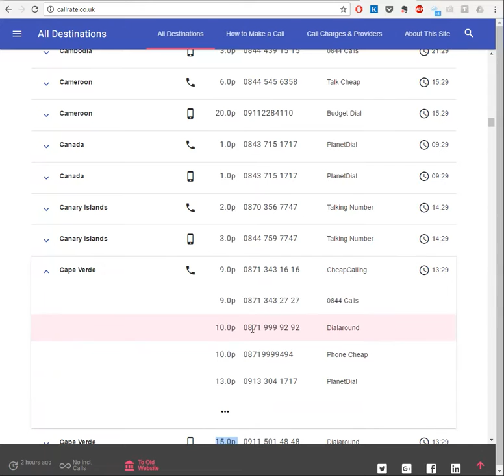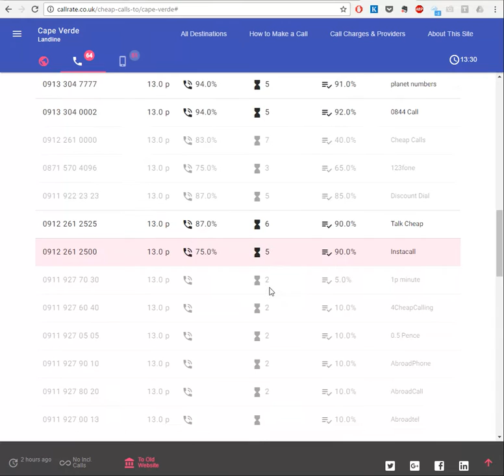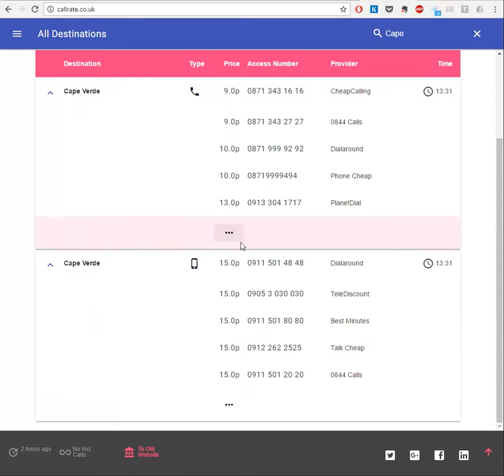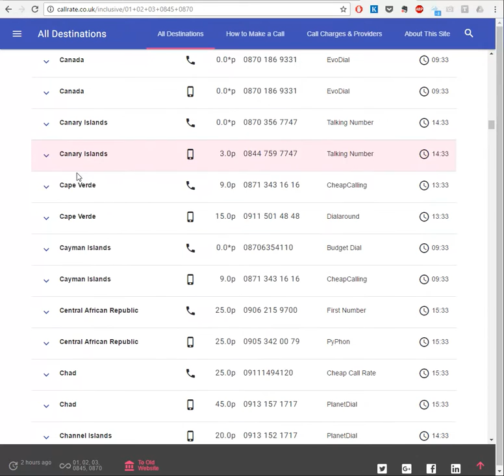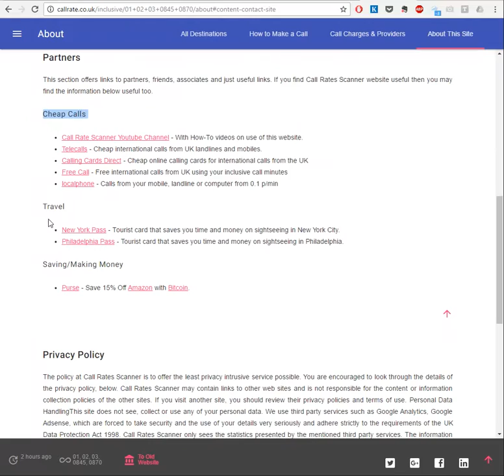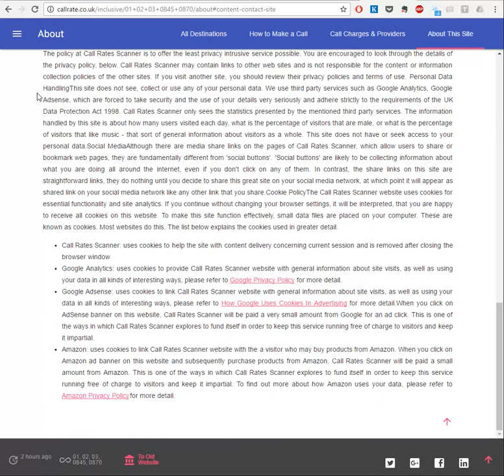How to make cheap calls to Cape Verde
How to search for Cheapest Calls to Cape Verde from United Kingdom using
You can call from a phone in the UK to a landline or mobile phone in Cape Verde. No registration or subscription is required. On the website, find the cheapest rate to Cape Verde, pick up the phone, dial access number listed and then dial the phone number in Cape Verde. Your call will be charged at the rate stated in the website plus connection charge of your phone provider (e.g. BT, TalkTalk, Virgin, Sky, etc)

This video shows different methods of how to find cheap or even free calls to Cape Verde (using your inclusive minutes), compare cheapest access numbers for Cape Verde. You can dial these access numbers using normal landline phone. The website lists cheap access numbers for over 300 destinations and compares 79 providers of cheap international calls. It also lists 0845 and 0870 numbers which may be free to you, depending on your landline or mobile package. In order to adjust the search for inclusive calls, select the appropriate setting on the website as shown in the video.

More information about how to make a call to Cape Verde from Uk is on the

1. Find Cape Verde in the table of countries and select one of the corresponding access numbers (e.g. cheapest number). By clicking on the expand button reveals 5 alternative cheap access numbers. You can see all the access numbers for Cape Verde by clicking on "..." button at the bottom of the extended row, as shown in the video. This will take you to a new page with all cheap and free access numbers for Cape Verde and includes information about sound quality of each of the providers.

2. Dial the access number for Cape Verde, using normal landline phone.

3. When connected, enter the phone number you wish to call, starting with 00, as you normally would, and finish by pressing the hash-key (#). Note, that you will be charged from the moment you hear recorded voice message and not from the moment someone answers the call on the phone.